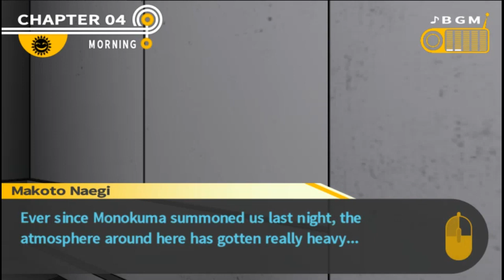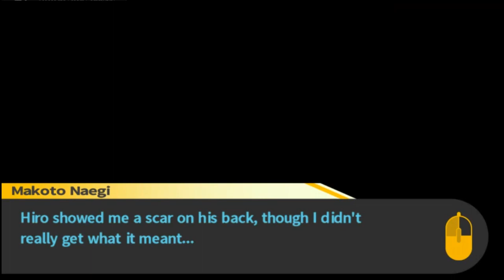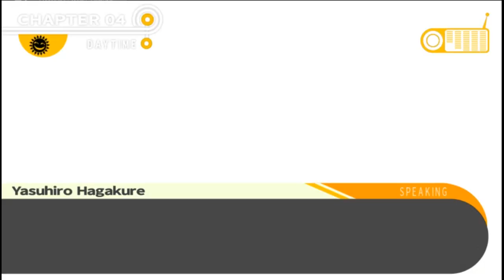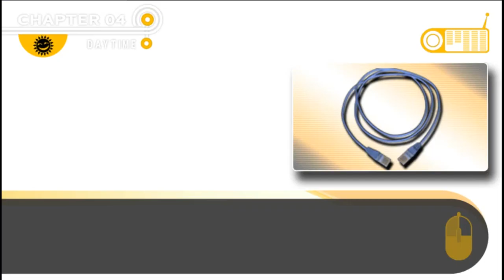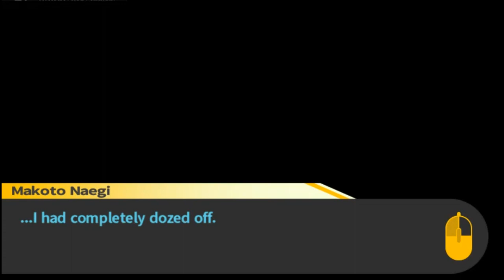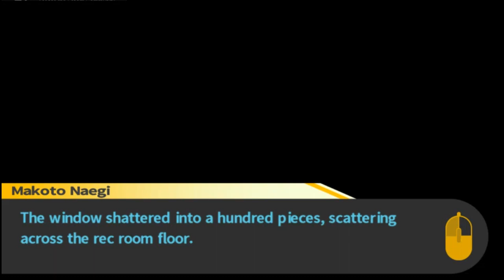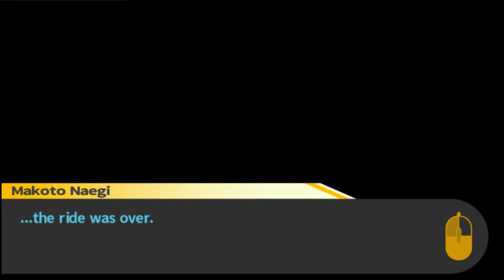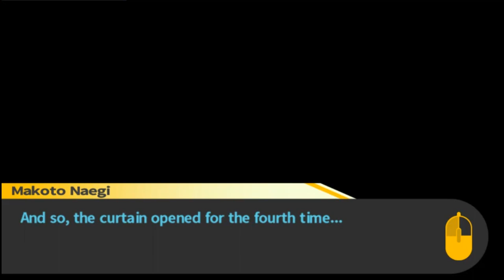Danganronpa: Trigger Happy Havoc. Pembunuhan Ruang Tertutup? (21)